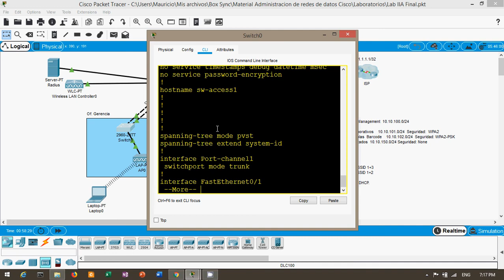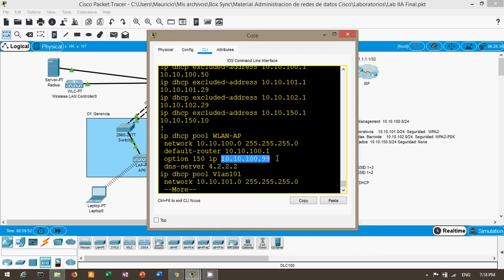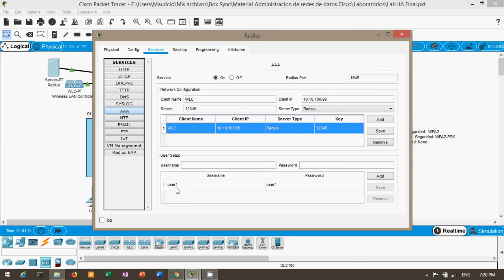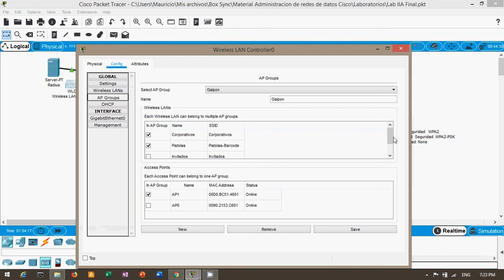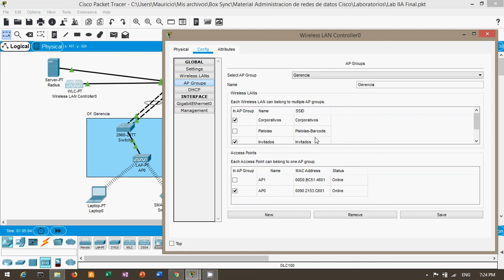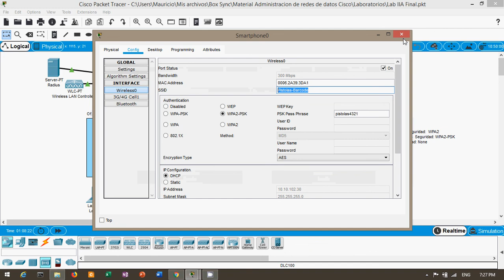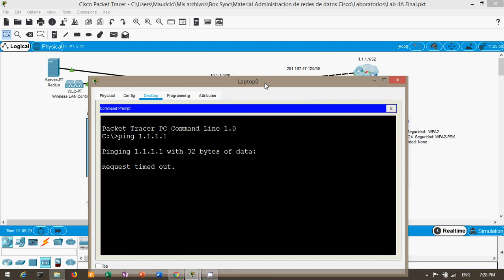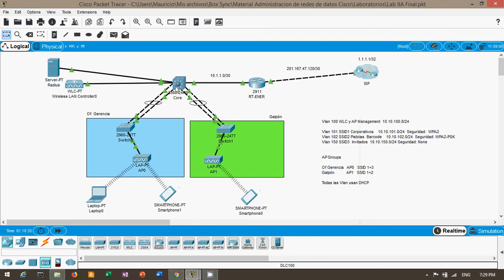Preview Lab WLAN Packet Tracer with Generic WLC and Multi Vlan